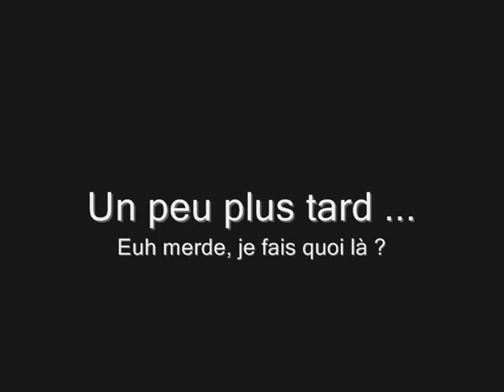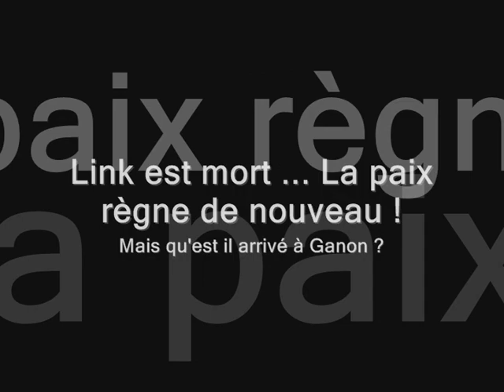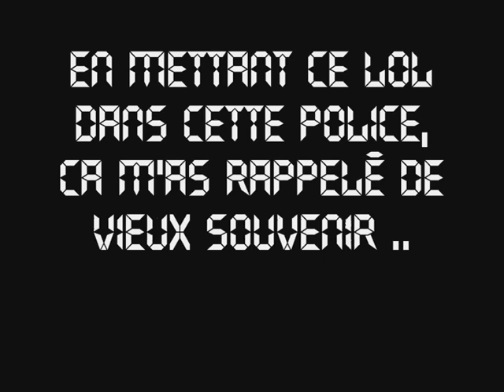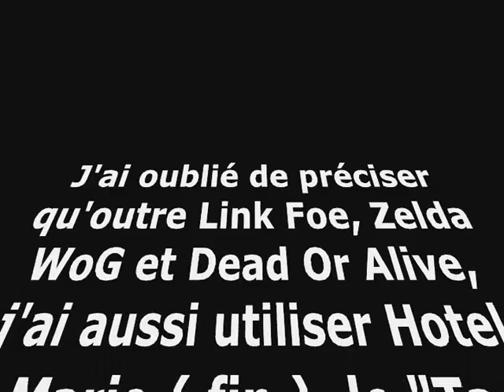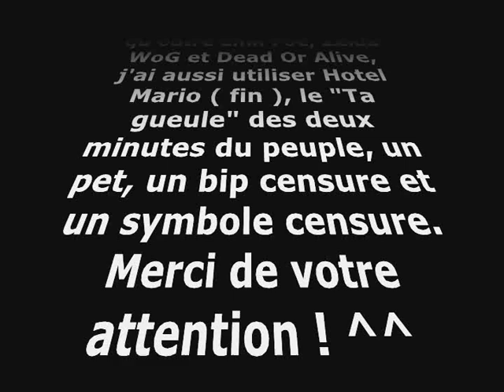[Youtube Poop FR] : Link est le traitre !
Je travaille depuis pas mal de temps sur ce remake Fr, aussi excusez moi si je n'ai pas ajouté de cutscenes CDI. ;)

Remake FR de : Link is the traitor, Link MUST DIE !
by : MewMewJoanna